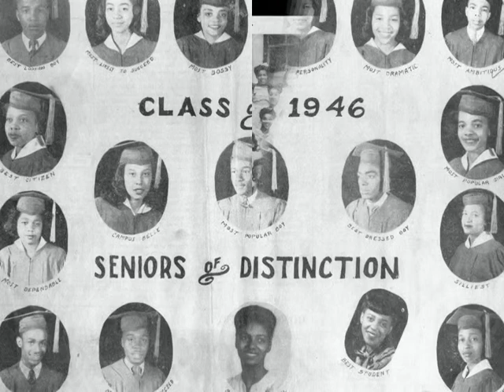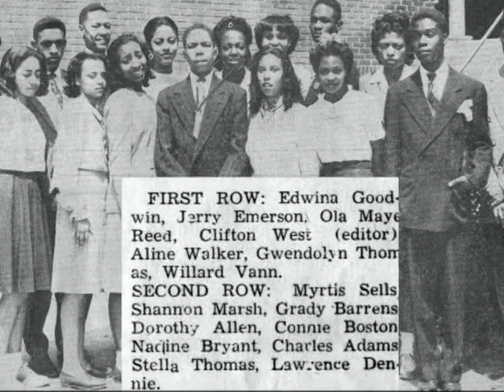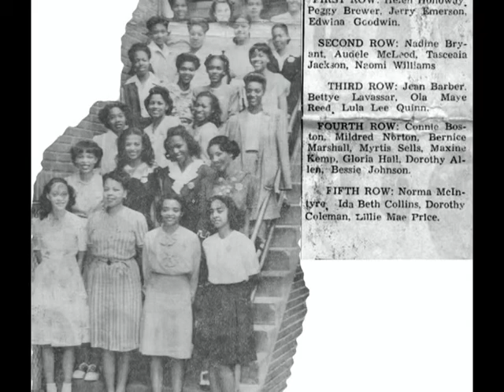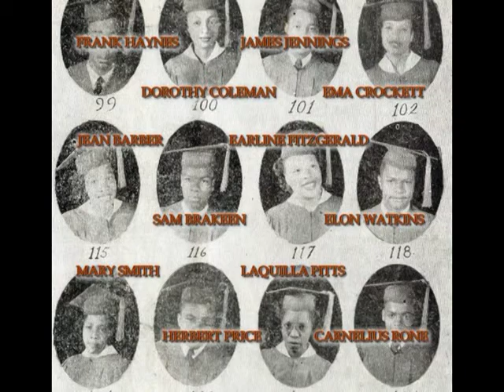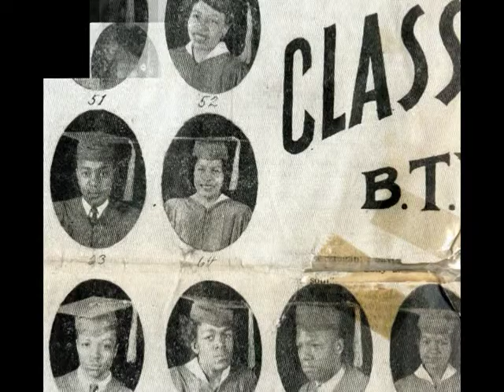BTW class of 1946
Tulsa Booker T. Washington High School class of 1946.  Video by Robert Hicks class of 1961.